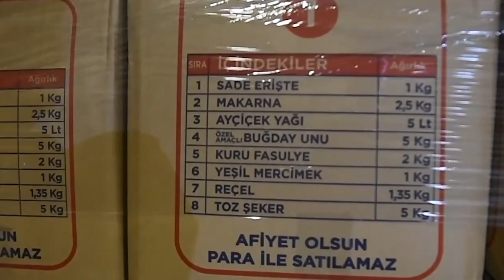Halkımız dara düştüğünde, yanında biz varız ve hep olacağız. Kim yalan söylüyor, kim doğru...